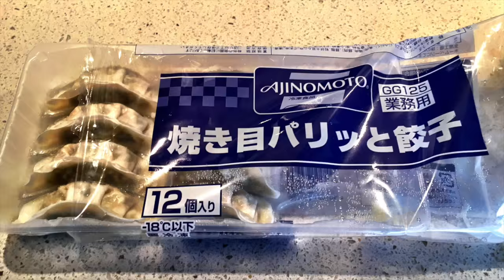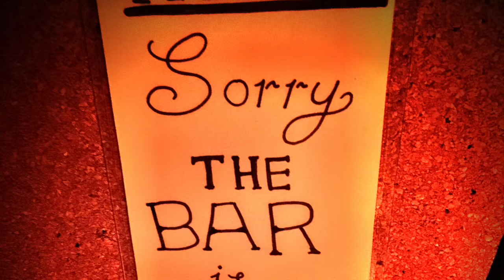Niseko Snow Trip - Japan Feb 2016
Snow Trip to Niseko in Feb 2016